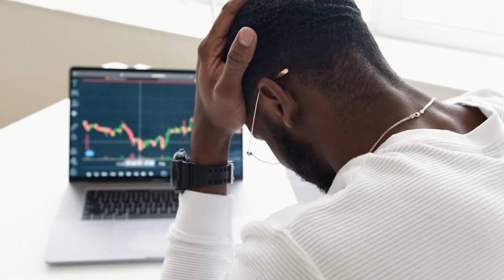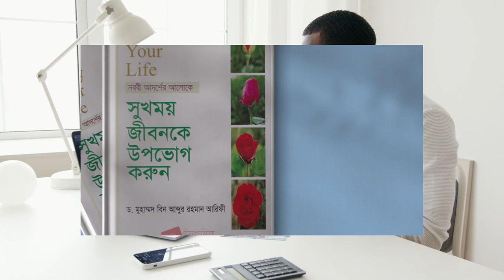জীবনটাকে উপভোগ করুন । Enjoy Your Life । Motivational Speech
প্রচারেই প্রসার.

Shorol Manush